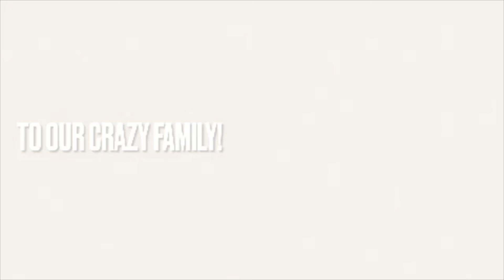The Whisper Challenge 🤣😃😅🤪😜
Invited my sister to join me on a little challenge was a little harder than I thought